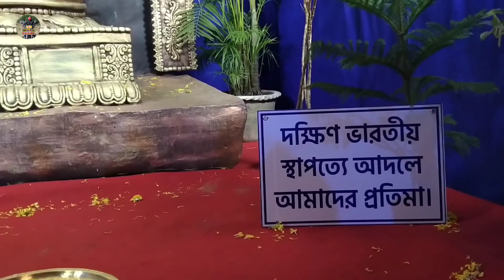এ যেন সত্যিই পুরানো যুগে ফিরে এলাম//কাটোয়া কার্তিক লড়াই ২০২২//জনকল্যাণ ক্লাব